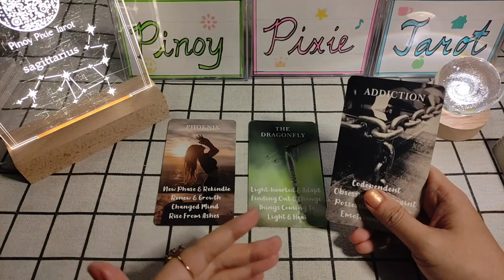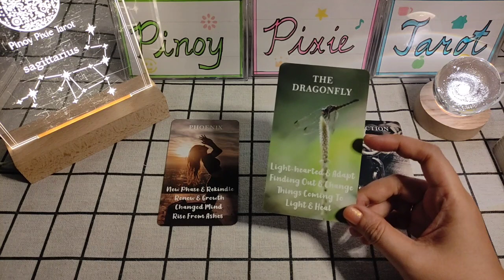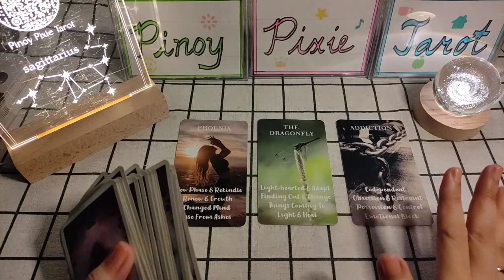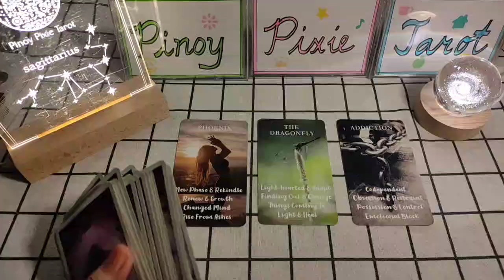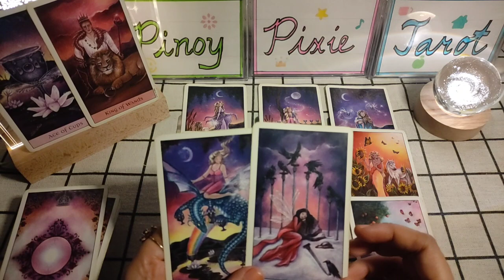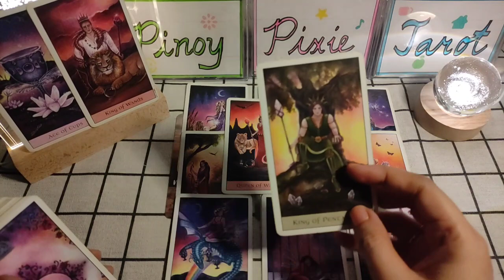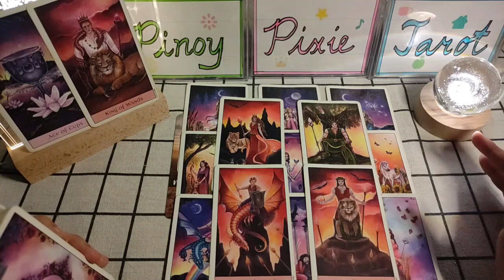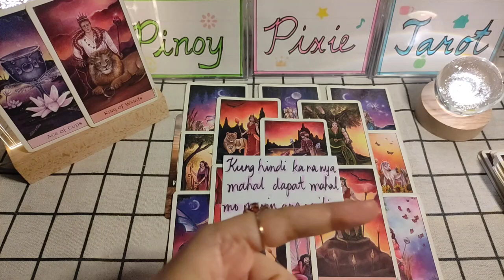Sagittarius - MAY CONFLICT SYA❤️ Pag-ibig SEPTEMBER 2023 - Tagalog Tarot Reading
In this video, aalamin natin ang kapalaran sa pag-ibig para sa mga Sagittarius para ngayong SEPTEMBER 2023. Ang mga readings ay maaaring magresonate sa inyong sun, moon, rising and venus signs.

pinoy horoscope
tagalog horoscope
kapalaran 2023
horoscope 2023
sagittarius 2023